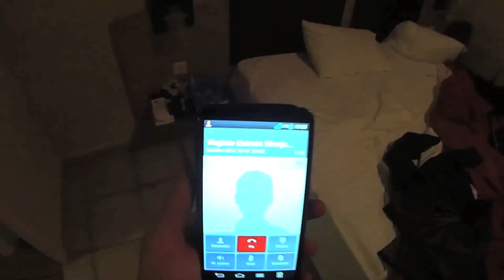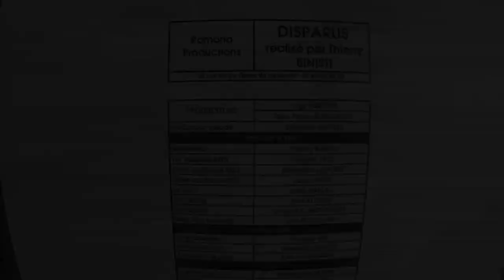Happy sur le tournage de "DISPARUS" à Cargèse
Pharrell Williams feat Francescu Sandri
We Are INTERMITTENT

Clip réalisé par Jean Toussaint